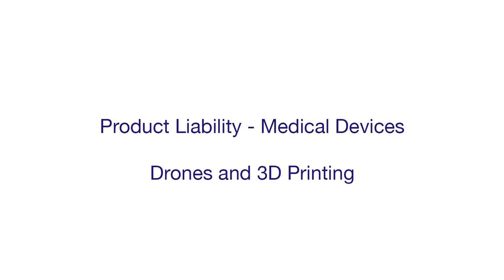Product liability: Drones, 3D printing and medical devices